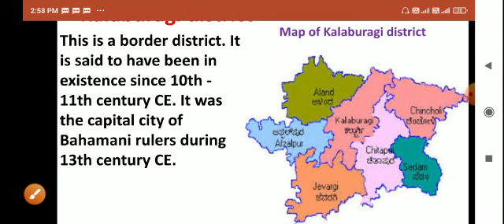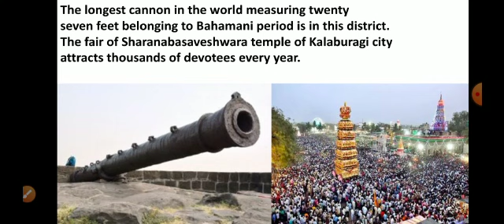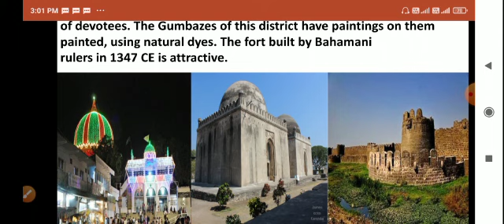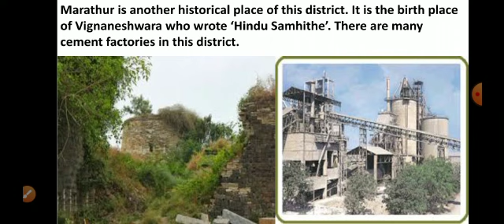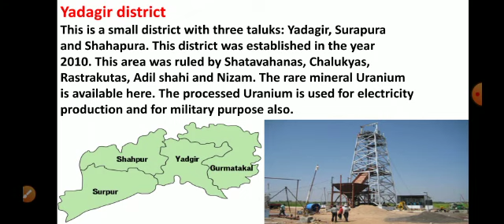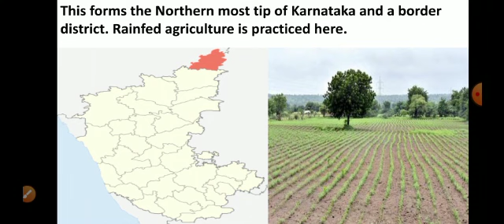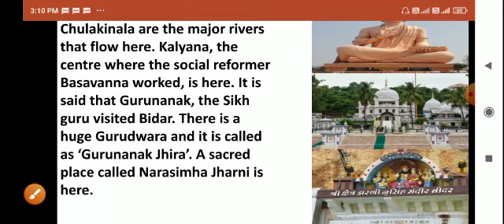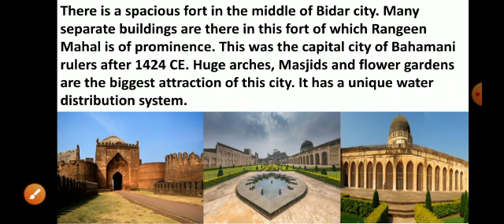Our Karnataka- Kalburagi Division- Video 06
Class VI; Sst; Ptd by Mr. venkatesh Kulkarni